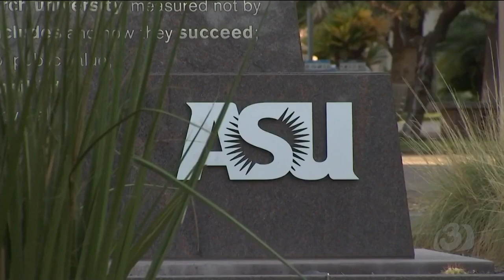How the wildfire smoke impacted the Arizona monsoon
The Southwest saw the most acres of landed burned this century and all that smoke had a major impact on the Arizona monsoon. (Sponsored by the Maricopa County Flood Control District)